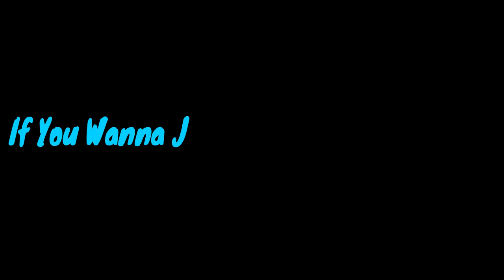Tracey Story “ Season 1 “ Ep 8